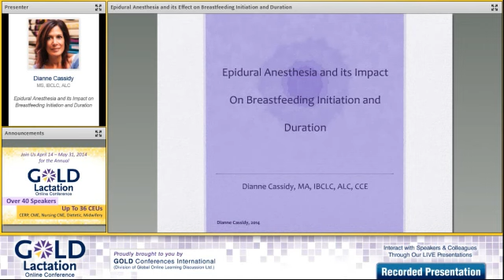Dianne Cassidy Interview - GOLD Lactation 2014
We sit down with Dianne Cassidy,  MS, IBCLC, ALC, to discuss her upcoming presentation titled "Epidural Anesthesia and its Impact on Breastfeeding Initiation and Duration" at the 2014 GOLD Lactation & Breastfeeding Online Conference.

during the 2014 Conference.